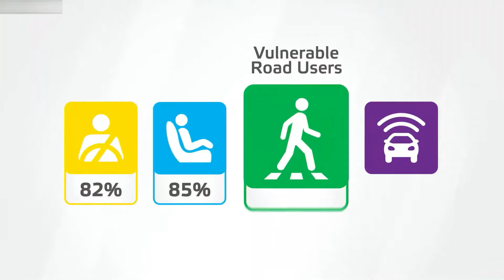2020 Kia Sorento Crash Test by Euro NCAP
Hello everyone! This is about the video car show of 2020 Kia Sorento.  It is showing you of crash test by Euro NCAP video that you will like it.

This is a vehicle auto show everyone. I’m posting the video of new vehicle to my channel for all of you to enjoy. I just so love on vehicles that's right I make my own combination video of the cars appearance and driving action. This video is just a combination of how the car driving look like. They look fantastic and very powerful car in the latest 2020 from the Kia. I hope you will like it.
Sources are gotten from the internet, Audio: “Philly Crew”